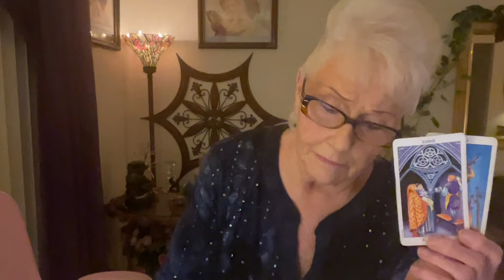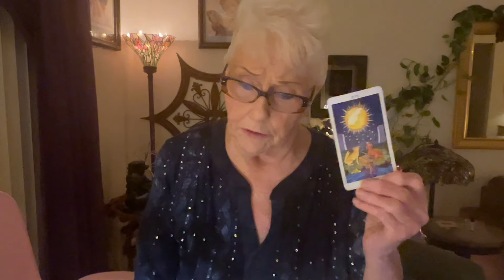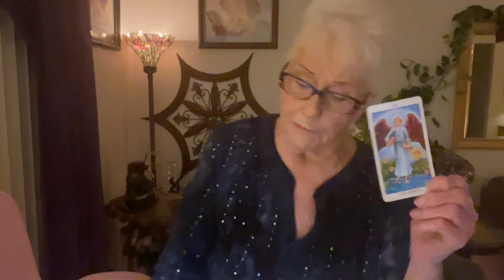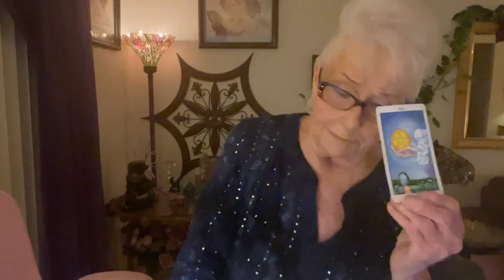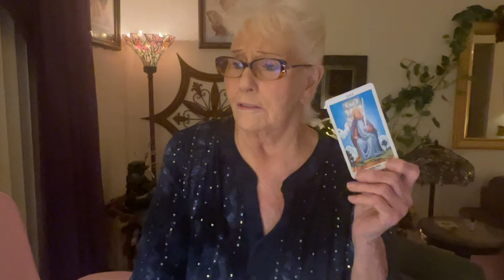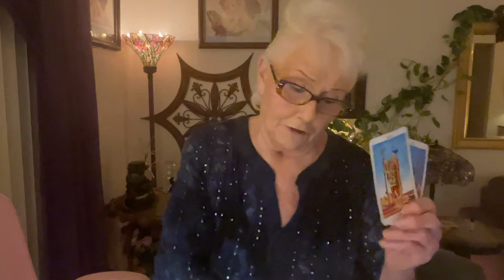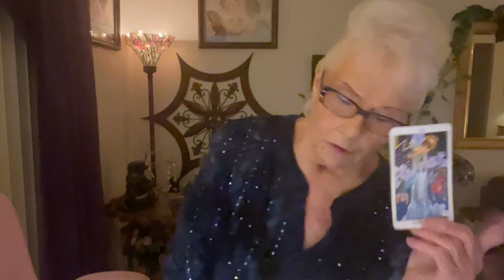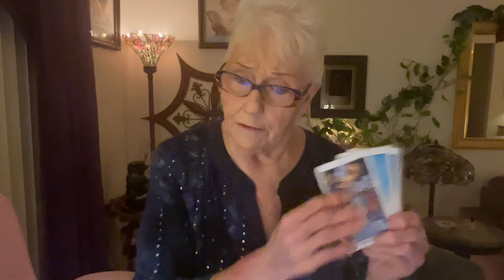Who’s gonna be the Democratic vice president?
Political tarot for fun and entertainment only